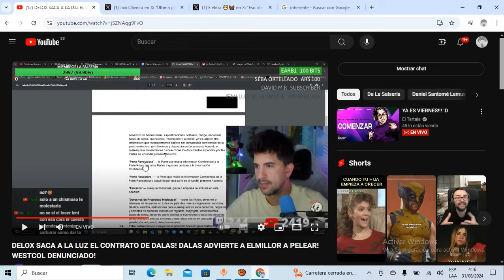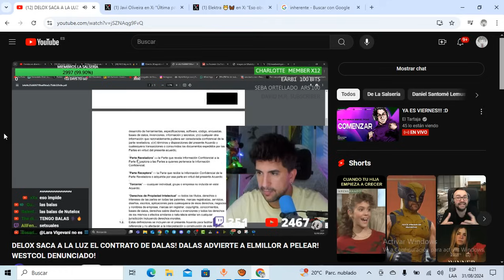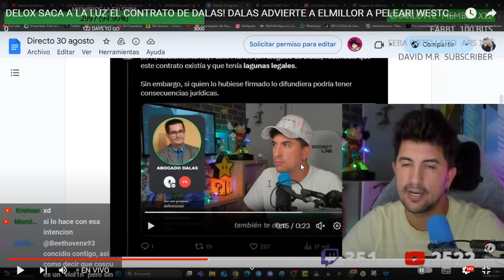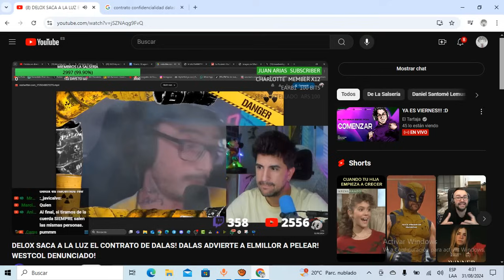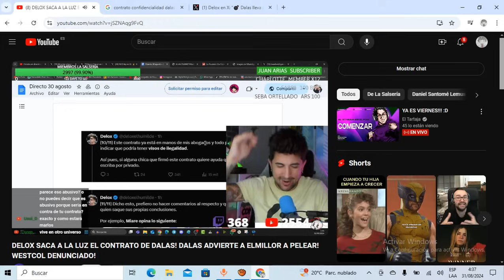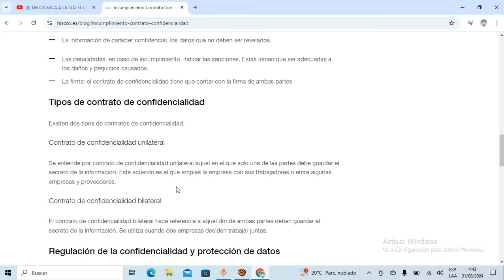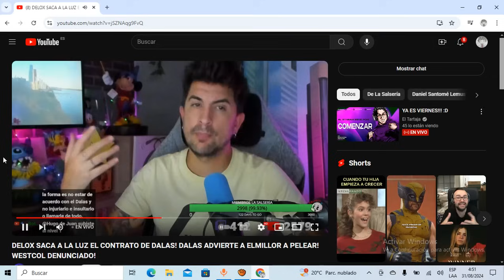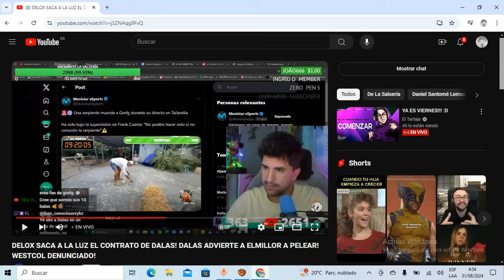JAVI OLIVEIRA se BURLA de DELOX y su FILTRACIÓN del CONTRATO de CONFIDENCIALIDAD de DALAS REVIEW!